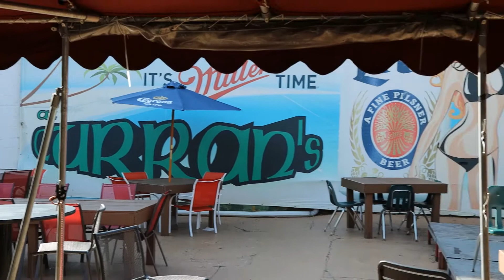THE MCCULLOUGHS @ CURRANS TACONY PATIO 7 5 20